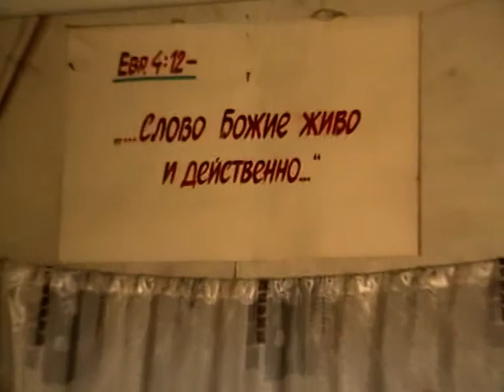Евангелие от Матфея Мф.6:1- Мф.6:9 с толкованием блаженного Феофилакта